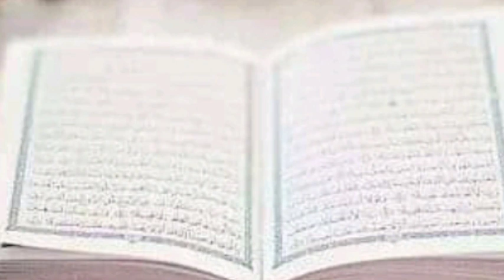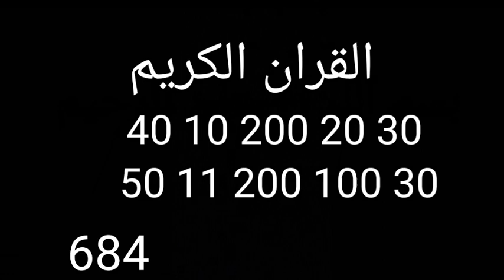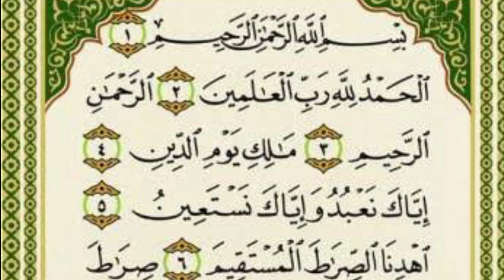Ek Ajeeb Sawal Our Unka Ajeeb Jawab